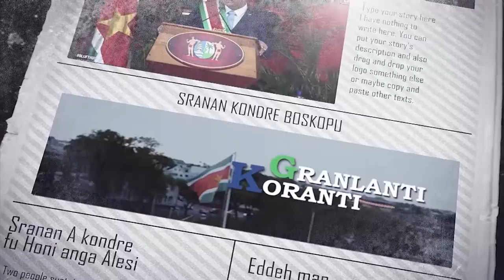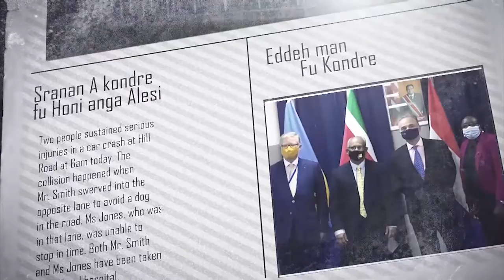𝔾ℝ𝔸ℕ𝕃𝔸ℕ𝕋𝕀 𝕂𝕆ℝ𝔸ℕ𝕋𝕀 (AUCAANS) DD 4 OKTOBER 2021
De onderwerpen in deze aflevering zijn:
- Akkoord regering en Surinaamse Politiebond
- Regering lanceert website voor aanvraag domeingronden
- Groentenexport naar Nederland mogelijk binnen twee weken